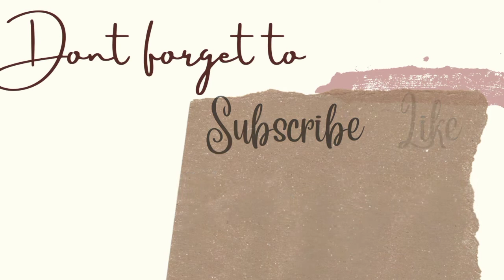Small Creatures | raissa bb